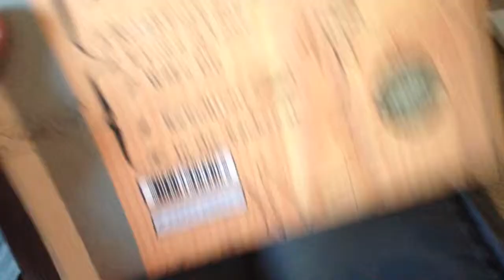I got Arcade Fire Funeral on Vinyl!!!